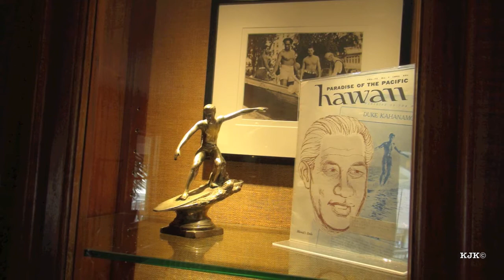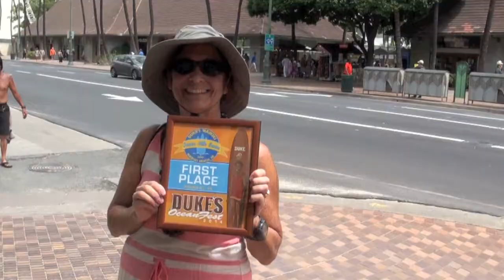Duke's Oceanfest 2014 Mile Swim Highlights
Let me put you on the beach at Waikiki right in front of Duke's Restaurant at the finish line for the Duke's Oceanfest 2014 Mile Swim.  Just some highlights of the winners and some of my good friends.

Thanks to Bill Brooks for the use of his music on this video.  You can buy Bill's music on iTunes at: